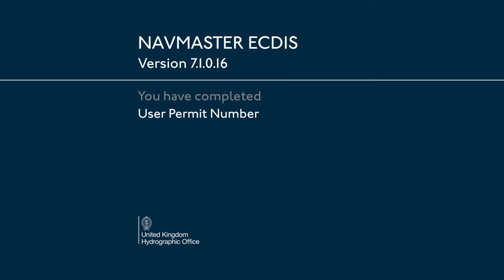PC Maritime Navmaster 7.1.0.16 - Finding your UPN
How to find your UPN on a PC Maritime Navmaster 7.1.0.16 ECDIS